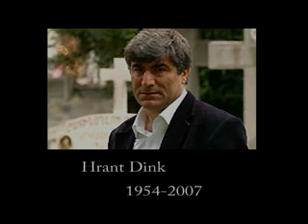Hrant Dink 2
Hrant Dink'in anısına